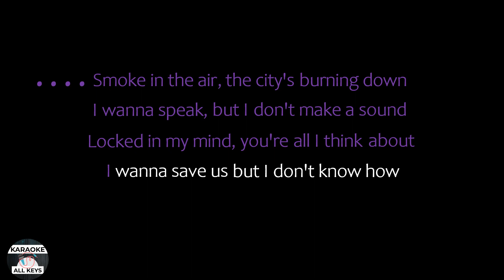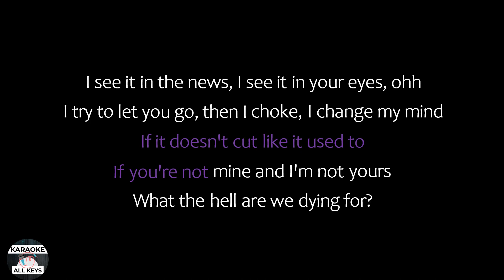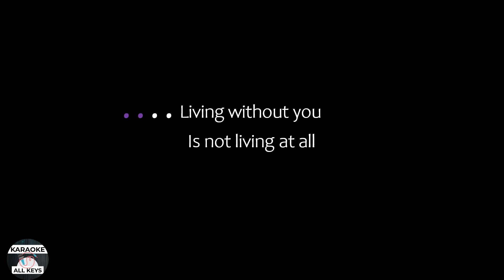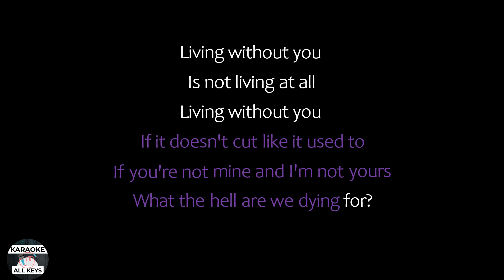Shawn Mendes WHAT THE HELL ARE WE DYING FOR ? Karaoke Instrumental Lower Higher Female Original Key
Shawn Mendes WHAT THE HELL ARE WE DYING FOR ? Karaoke Instrumental Lower Higher Female Original Key Lyrics Cover Color Coded